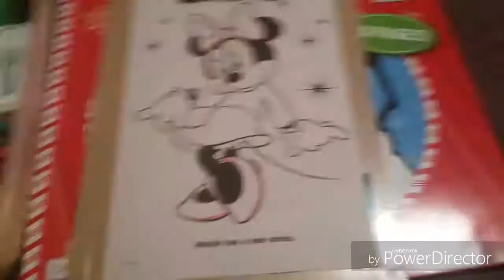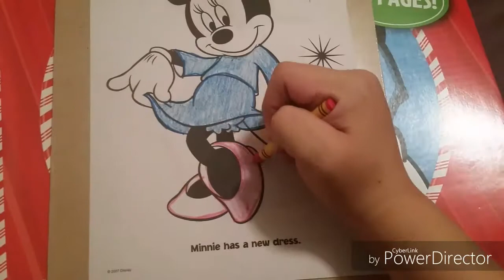How To Draw And Color| Minnie Mouse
FUN COLORING PAGES DROP COMMENTS OF REQ THANKS...